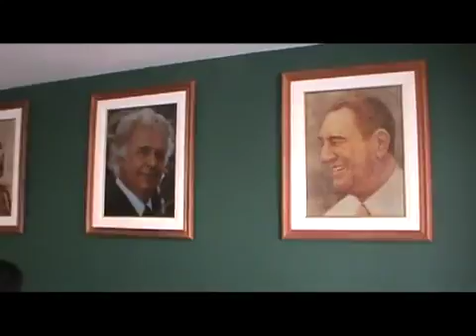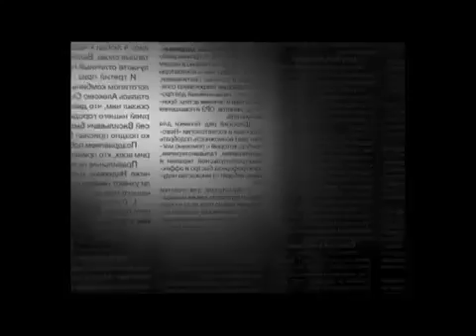Entrevista al Compañero Franco Miranda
soloperonista.com.

FRANCO MIRANDA, JUVENTUD DELASOTISTA LA MILITANTE_NEW.flv.

Estos dos bichitos hacen música para monos, reseñamos esta informacion solo porque ninguno de ellos tiene como ser solista, es decir, This is the End...dos tukis menos..

concurso de talentos: yo cantando :suelta mi manoo.